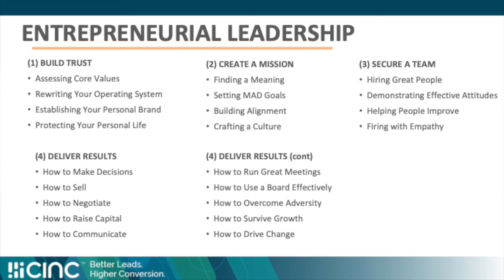Real Sync #5 | Entrepreneurial Leadership in the Unknown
In episode 5, Alvaro Erize, CINC CEO, is joined by Mr. Joel Peterson. Mr. Peterson is the Chairman of Jet Blue, investor and board member for numerous startups, the former CEO of Trammell Crow Company, and has been a professor at the Graduate School of Business at Stanford University since 1992. His recent book, Entrepreneurial Leadership is a comprehensive, practical guide to the maps & mindsets needed to become an Entrepreneurial Leader. During this episode, Alvaro will focus on building trust as a business leader.

00:00 Intro
03:16 Entrepreneurial Leadership overview
04:58 The Importance of Building Trust with Your Employees
09:25 Establishing Your Personal Brand
11:56 Assessing Core Values & Rewriting Your Operating System
14:41 Building Your Personal Mantra
16:48 Accepting Responsiblity & Cutting Yourself Slack
20:40 Protecting Your Personal Life
24:01 Identifying Partners You Can Trust
26:30 Breaking the Habit of Lying to Yourself
30:43 Creating a Mission & Hiring and Firing with Empathy
35:07 The Difference Between Firing the Right Way and the Wrong Way
38:28 Delivering Results & How to Use a Board Effectively
41:43 Outlook on the Real Estate Industry for 2020
47:25 Discuss Recovery of the US Economy Moving Past COVID-19
49:13 Q&A: "What resources do you use to understand real estate trends and market statistics?"
50:24 Q&A "How do you handle individuals you've hired that are more interested in expanding their own influence over doing the job you've hired them for?"
52:06 Q&A: "What book are you reading now?"
54:15 Conclusion